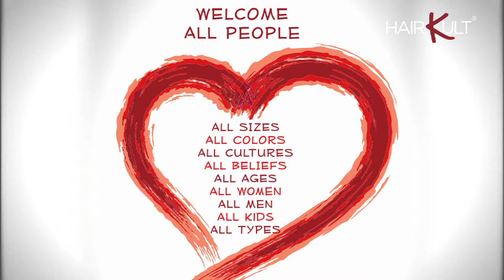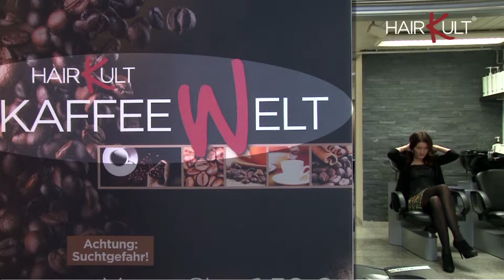Hairkult Demo mit LOGO